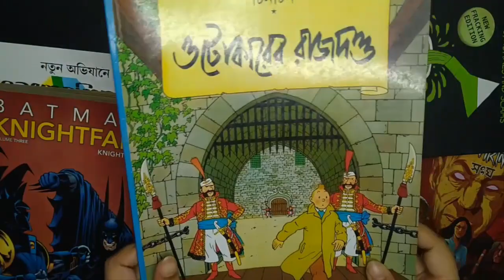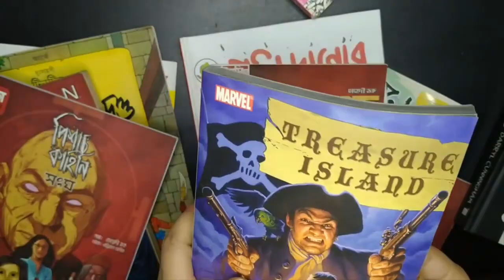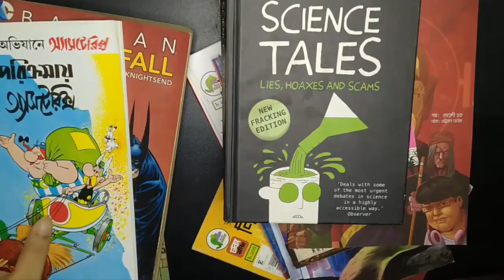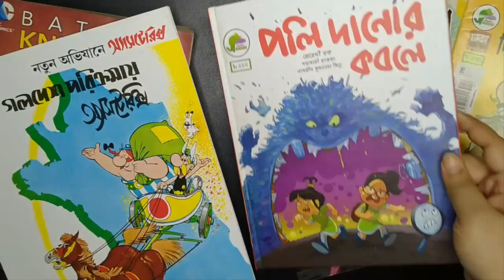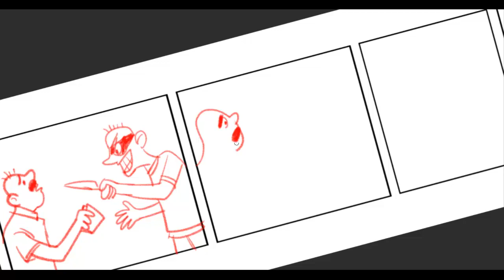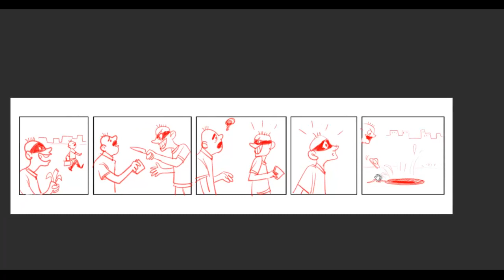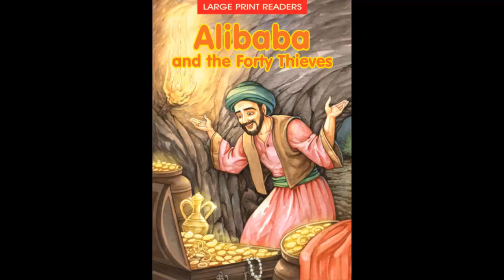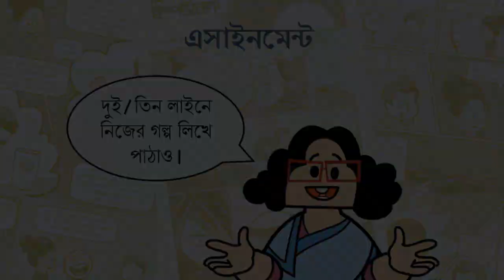আঁকিং বুকিং কোর্সঃ ক্লাস ১ ।। কিশোর বাতায়ন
"আঁকিং বুকিং কোর্স"

২০২০ সালে চলমান করোনা ভাইরাস মহামারীতে শিক্ষা প্রতিষ্ঠান বন্ধকালীন সময়ে ৬ষ্ঠ থেকে ১০ম শ্রেণির শিক্ষার্থীদের জন্য 'সংসদ বাংলাদেশ টেলিভিশন'- এর মাধ্যমে বিষয়ভিত্তিক ক্লাস চলছে। ক্লাসের শেষে শিক্ষকগণ যে বাড়ির কাজ দিচ্ছেন সেটি শিক্ষার্থীগণ বন্ধকালীন সময়ে সম্পন্ন করবে এবং স্কুল খোলার পর বিষয় শিক্ষককে জমা দিবে। এই বাড়ির কাজ শিক্ষার্থীর ধারাবাহিক মূল্যায়নের অংশ হিসেবে বার্ষিক পরীক্ষায় নম্বর হিসেবে যুক্ত হবে।